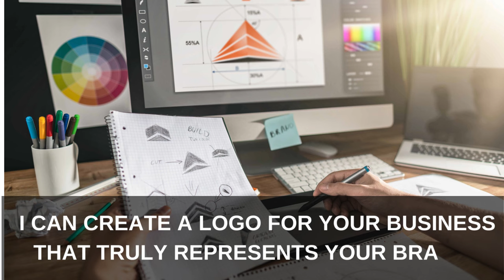Minimalist Logo Designer